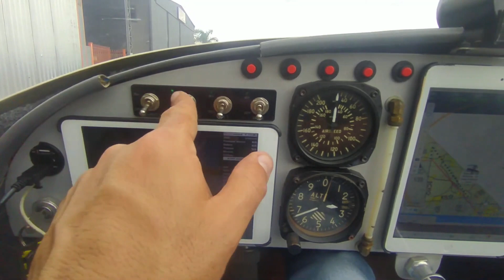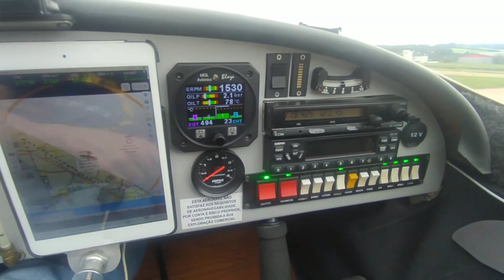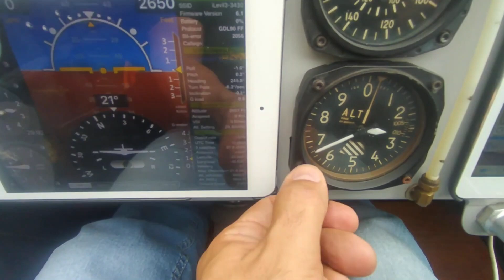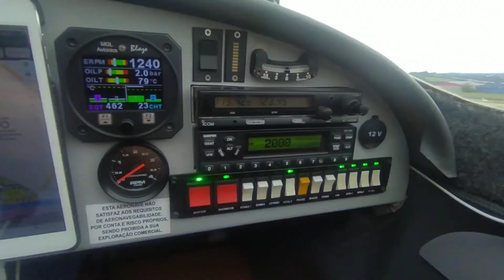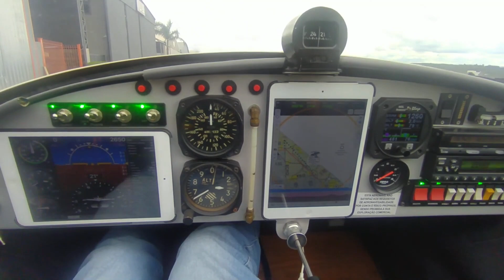Acionando o nosso avião Kr2s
O Cmte Luis mostra o acionamento da aeronave Kr2s.